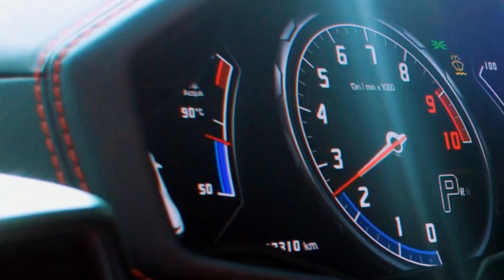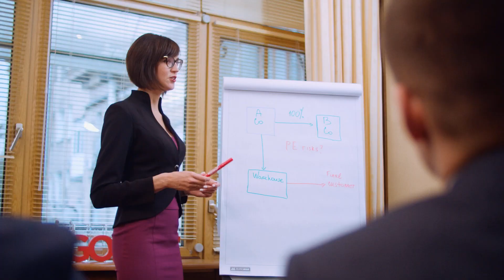WORK LIFE BALANCE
«Камера, мотор, знято!»

GOLAW - це команда професіоналів!
Ми хочемо показати, які ми справжні, адже GOLAW для нас - більше, ніж робота.

The power of legal excellence - наше кредо: ми виконуємо нашу роботу, дотримуючись його кожного дня!

Work and life balance - найважливіший принцип, що допомагає нашій великій команді максимально розкрити свій потенціал. Всі ми по-своєму яскраві, самобутні та креативні!

Представляємо вам 📹 2 неймовірні хвилини життя лише деяких з наших колег в GOLAW. Приємного перегляду!